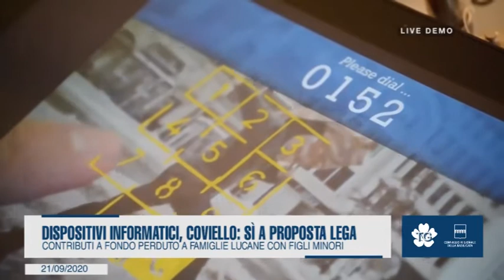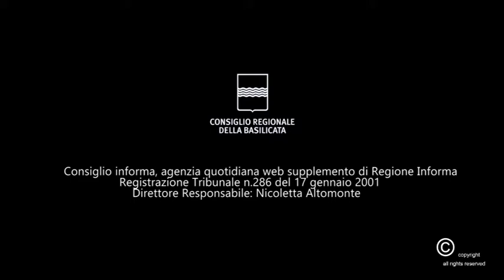DISPOSITIVI INFORMATICI, COVIELLO: SÌ A PROPOSTA LEGA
Contributi a fondo perduto a famiglie lucane con figli minori